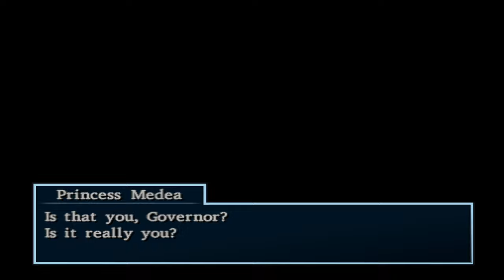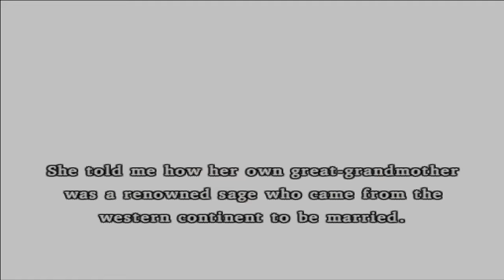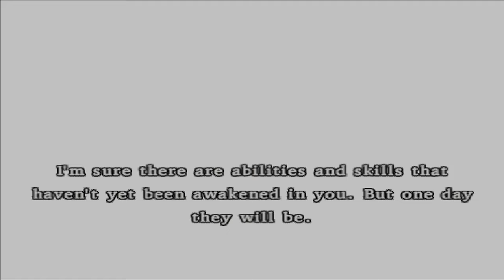Dragon Quest VIII: PS2 Remaster - Evil Jessica & Sir Leopold - PS2 gameplay part 19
At last, Dhoulmagus has been vanquished...but the party must now search to the north for Jessica, who has mysteriously disappeared. After arriving in the town of Arcadia, they discover that Jessica has been possessed by the sceptre and interrupt her attack on the local sage, Dominico! Immediately following the attack, Dominico tasks Governor and company to retrieve magical gemstones that will allow him to create a stronger barrier to protect against Jessica's potential return. After scaling a couple of towers, they deliver the gemstones and promptly do battle with a returning Jessica! Dominico's barrier successfully breaks Jessica's curse, but a new wielder of the scepter emerges. Finally, David, who turns out to be the true heir of a great sage, tragically loses his life!

｢Timestamps｣
4:20 Princess Medea questions why she's still cursed
18:52 Arriving at Arcadia
25:40 Jessica, possessed by the scepter, attacks Dominico!
36:57 David shares his backstory
1:10:19 Princess Medea appears in Guv's dream
1:42:42 Arriving at Rydon's Tower
2:01:35 A quick compliment from Rydon
2:11:23 A minor clue from Rydon on where to find the Kran Spinels
2:25:51 Returning to the Tower of Alexandria
2:30:35 Alexandra's spirit tells a tale
2:37:56 A second dream of Princess Medea
2:43:26 Dominico witnesses David enjoying a delicious meal!
2:50:23 Delivering the Kran Spinels to Dominico
2:56:47 Dominico receives The Big Book of Barriers
3:01:14 Evil Jessica returns with a vengeance!
3:17:37 Jessica is released from her curse!
3:33:13 The new wielder of the scepter attacks David!
3:34:23 David's final wish & Dominico's belated realization
3:42:08 Jessica has a heart-to-heart